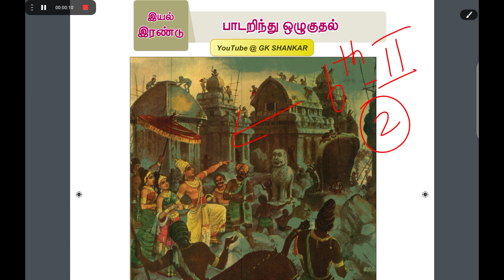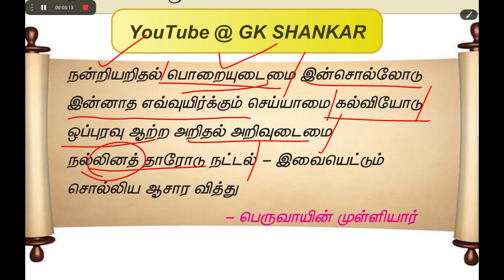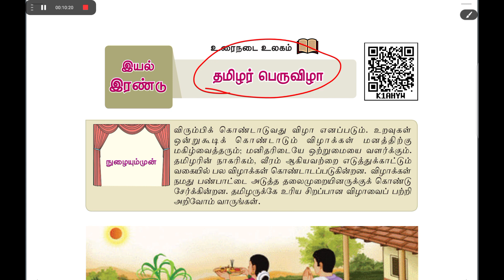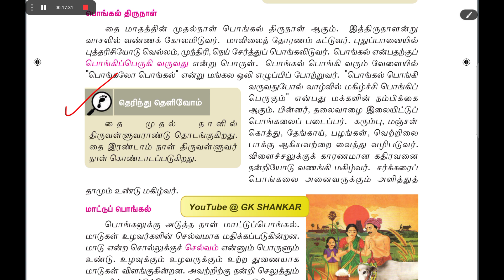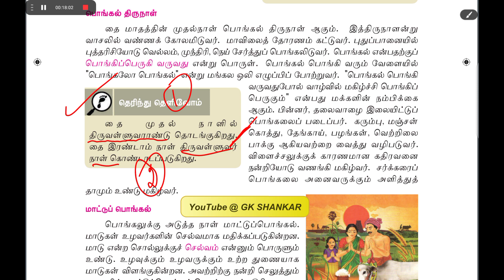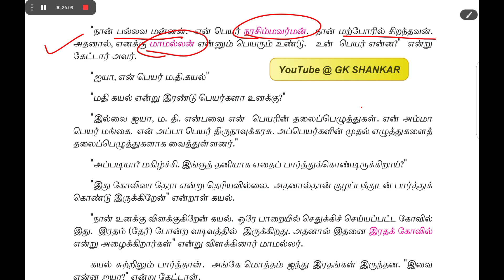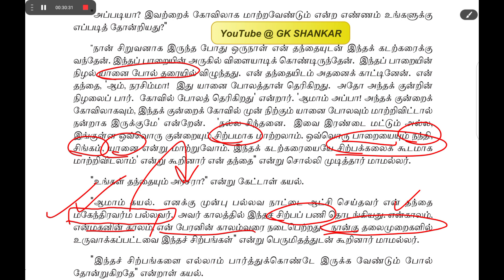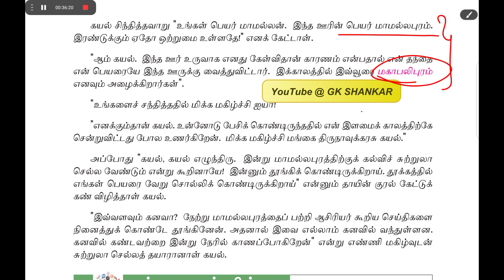6ம் வகுப்பு இயல் - 5 | 6th to 12th General Tamil 2021 | JENIFER RENUGA | GK SHANKAR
Consistency  Wins.

Telegram Channel :We Provide TNPSC Exam Releated Materials  For Free Here...